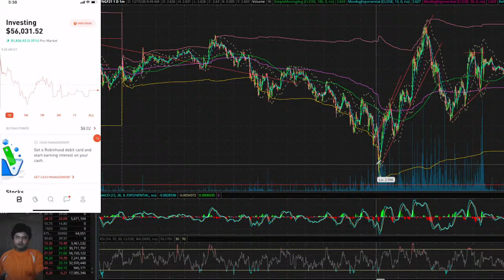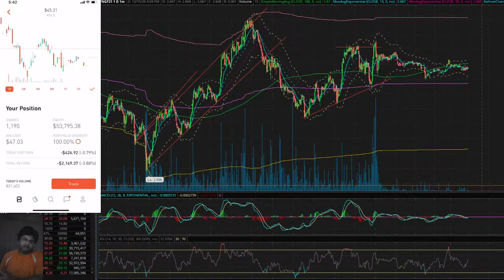Stock Trading $400 Loss